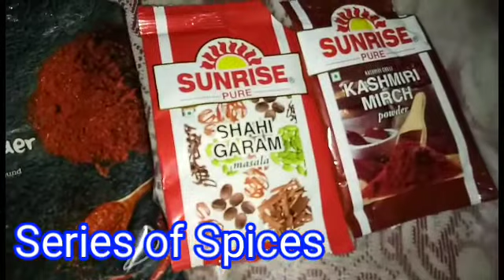Lotey Mach'er Jhal || How to prepare the spicy lotey fish || Here is the recipe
Hi Everyone,

Welcome to JOYCE RECIPE.

Today I have come up with a Authentic Bengali Recipe on Fish, " Lotey Mach". It can be eaten with Rice n Roti.

Finger Licking Good!!!

Regards,
Jayesmita